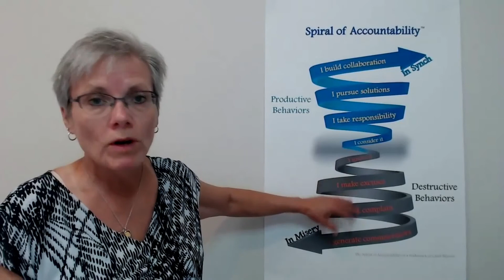Spiral Up Tip #1 Help them get to questioning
Tip #1 to help someone who is Spiraling Down to begin to Spiral Up. The key is to acknowledge feelings and move them to questions.